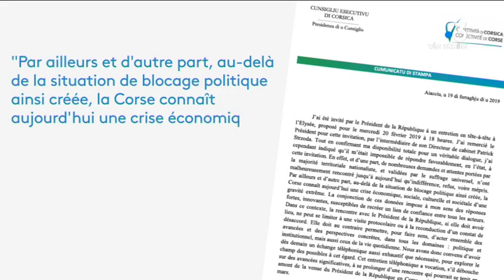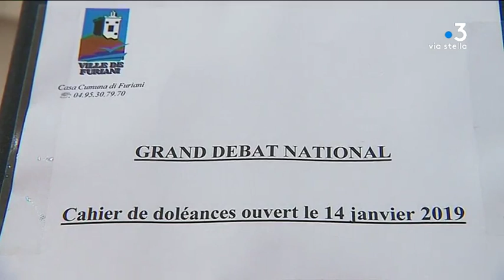Gilles Simeoni décline une invitation d’Emmanuel Macron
Mardi 19 février, dans un communiqué, Gilles Simeoni a indiqué avoir refusé une invitation du président de la République. Le président du conseil exécutif de Corse regrette que « de nombreuses demandes » de sa majorité aient été accueillies avec « indifférence, refus, voire mépris ».

Equipe - Pierre Simonpoli ; Lionel Luciani ; Anastasia Mordin.